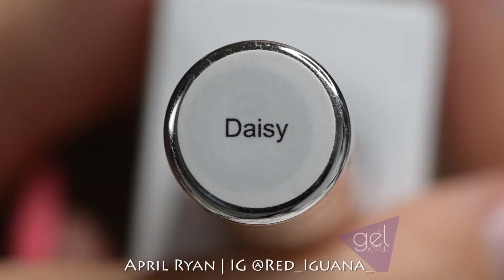Ombre and Blooming Gel Design | April Ryan | Red Iguana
♥ by The Gel Bottle Inc:
♥ Californian
♥ Sunshine
♥ Snow Queen
♥ Jet Black
♥ Clear Blooming Gel
♥ Daisy

My Etsy shop
Small Bit For Cuticle Area
Tiny Nail Art Brush | For Small Details

♡TIPS & TRICKS:♡